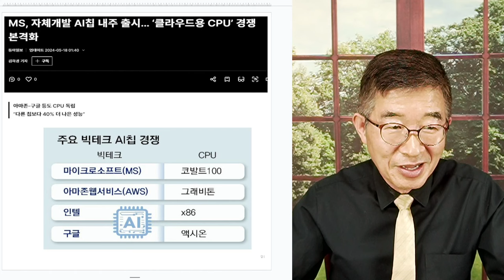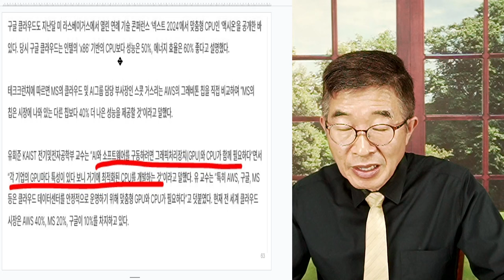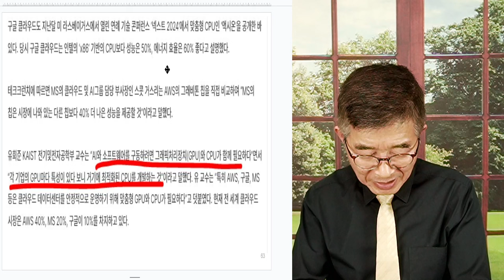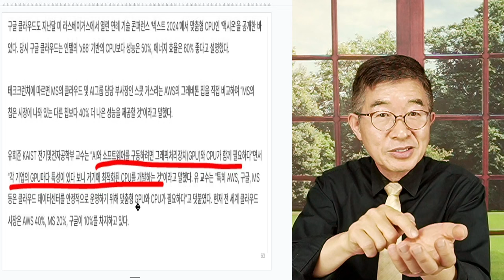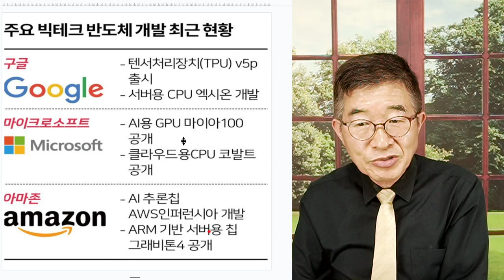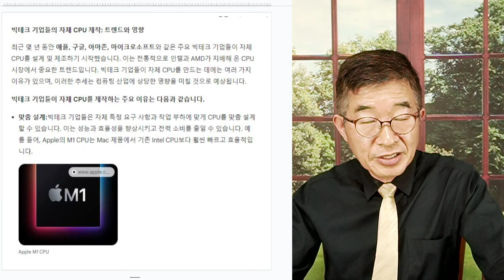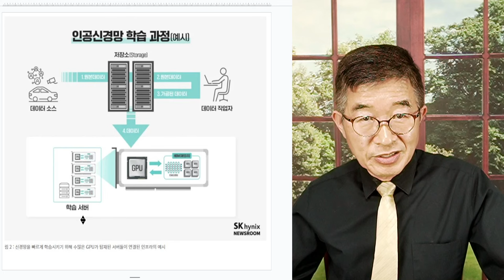모두 반도체회사 / 빅테크의 무한변신, 자체 반도체 생산 [공병호TV]